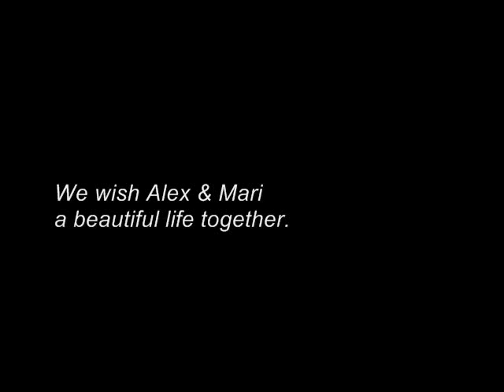Alex & Mari's Proposal Flash Mob - Dance Mob Nation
Dance Mob Nation helped Alex propose to Mari.